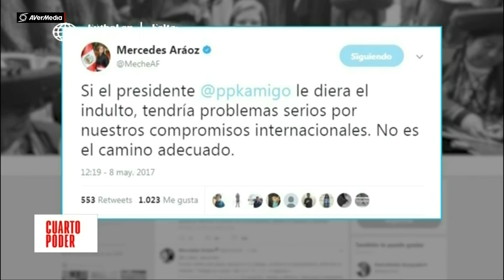Mercedes Aráoz sobre la CorteIDH y Fujimori (AméricaTV)